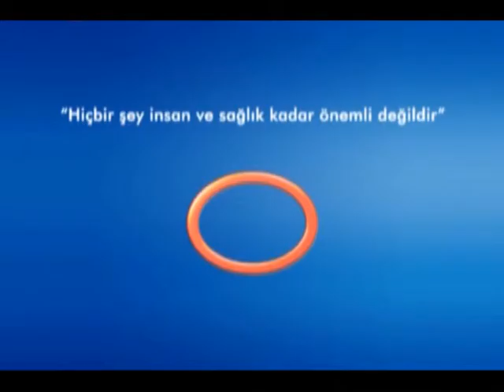Bel ve Boyun Fıtığında Tedavi Yöntemleri Nelerdir?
Avrasya Hospital Beyin ve Sinir Cerrahisi Uzmanı Doç. Dr. Çetin Ayhan Evliyaoğlu, bel ve boyun fıtığında tedavi yönteminde fizik tedavi ve/veya ilaç tedavisi uygun değilse ameliyat kararı verilebildiğini belirtiyor.